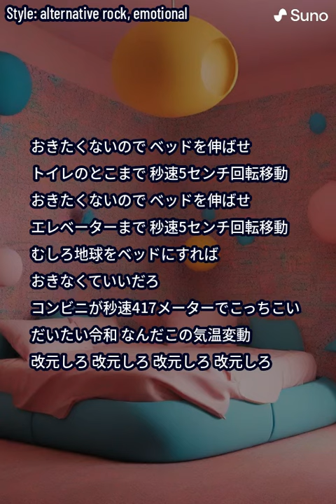Песни, музыка нейросеть Трек № 410